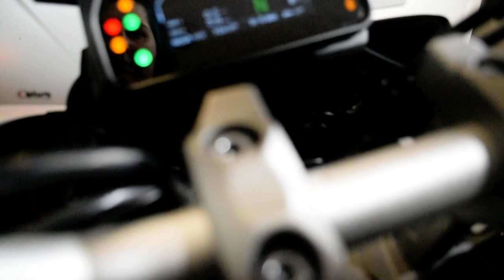2020 Yamaha Tracer 900 GT | Used motorcycle for sale at Monster Powersports, Wauconda, IL